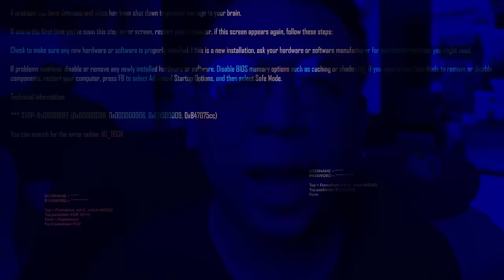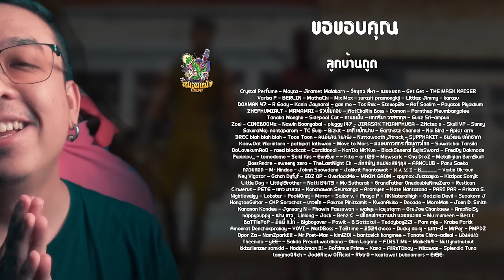ความรู้สึกหลังดู Deadpool & Wolverine [ หนอนหนัง ]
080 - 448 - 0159